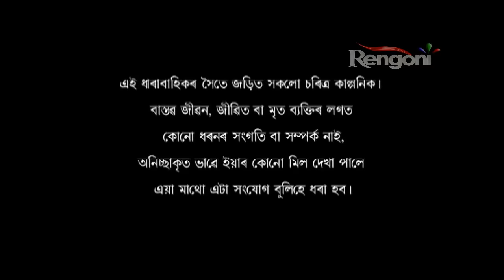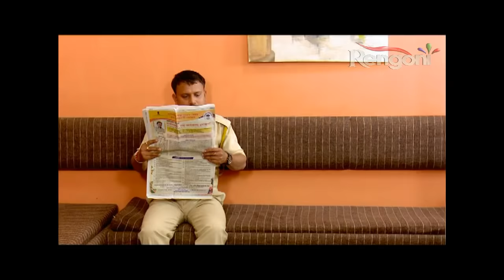Beharbari Outpost EP 1356 || 29th Jan 2019